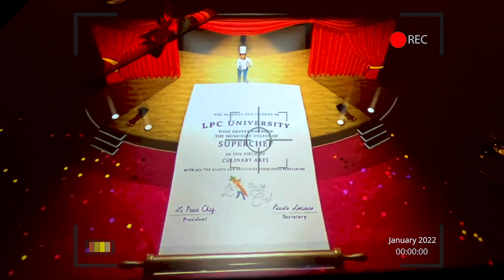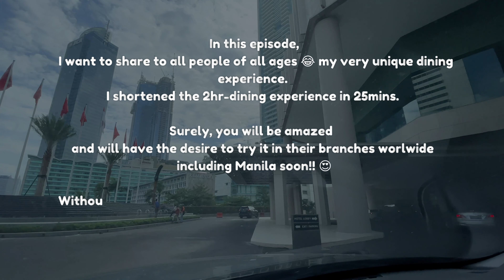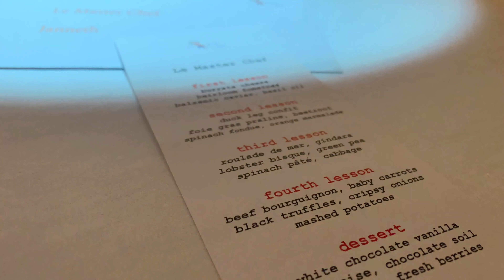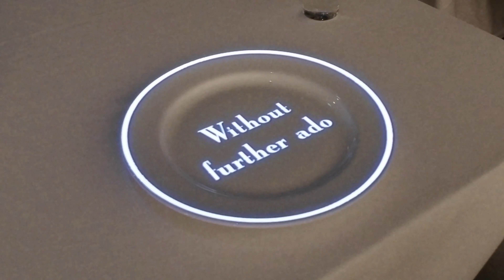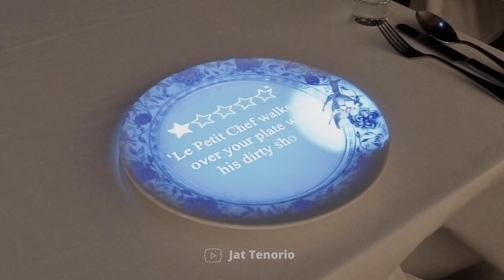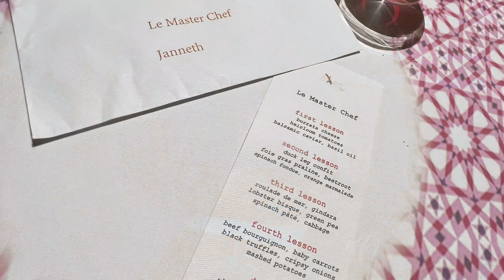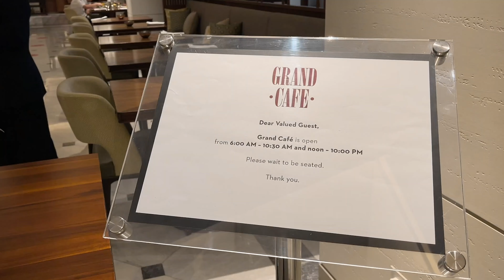🇮🇩 Dine with me at LE PETIT CHEF in Grand Hyatt JAKARTA (The Smallest Chef In The World!👨🏻‍🍳)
Let me share with you my 2-HR coolest dining experience ever in 25minutes!🤗

Since Le Petit Chef already told everything in my video, let me say my own personal opinion about the cost.
If you are after the food, it’s an ordinary fine dining for me but in fairness 😜 I love their duck leg confit. But still, it’s too pricey for me.
However, I went there precisely  to experience the 3D dining. I didn’t expect so much from the food.  My expectation was not met regarding the quality of 3D animation. But overall, I don’t have any regret because I value more the creativity of the creator/s. So for me, it’s KOOL not Budol.

If you have an extra money and you want to have an extra ordinary dining experience, it’s worth trying.

Here’s the link of Le Petit Chef Jakarta :
- You can also search the country you want to experience it including Manila. I think the prices and the menu’s vary depending on each country. I’ve noticed that Manila prices of menus are cheaper than in Jakarta but maybe it differs in the set of menus.

For Manila Booking:
Bookings will be open to the public starting March 1, 2022. Only 16 slots are available per seating.

Thank you for your time watching my video. ❤️